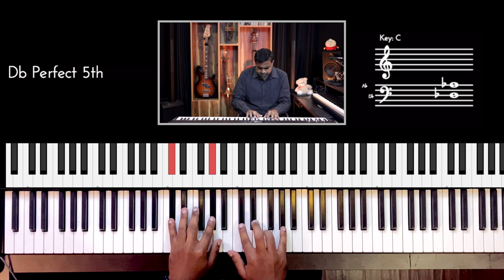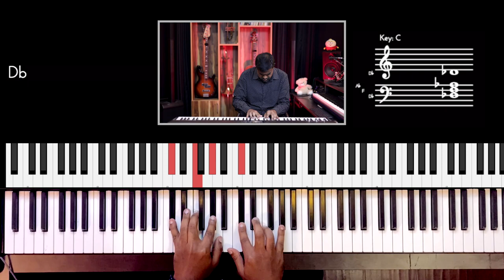Riff #2531 - Jason Zac